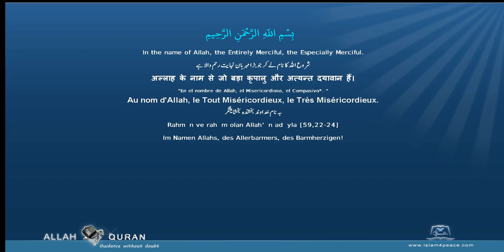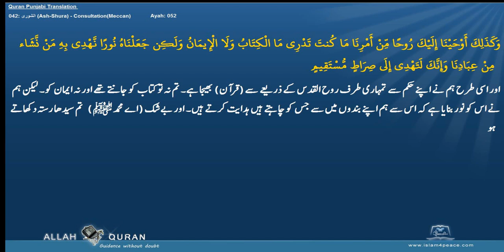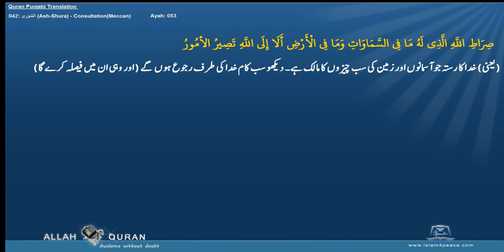Quran Punjabi Translation 042 الشورى Ash Shura ConsultationMeccan Islam4Peace com